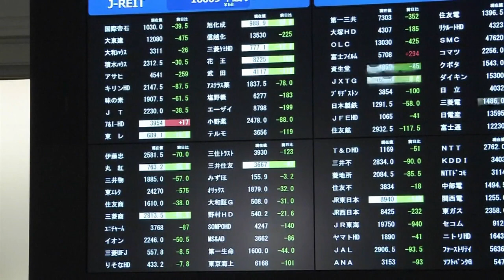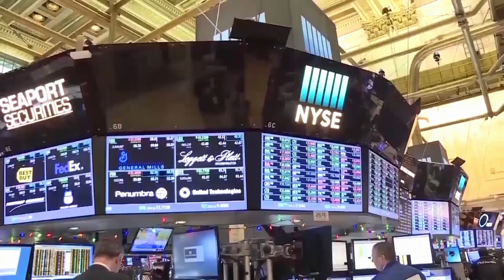Bolsas seguem 'nervosas' com surto do coronavírus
Principais mercados europeus registaram novas quebras esta terça-feira, após um dia muito negativo na véspera.…